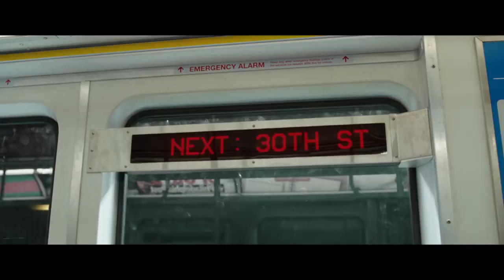'SHAZAM!' Official Teaser Trailer (2019) | Zachary Levi, Asher Angel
Watch the official trailer for DCEU film "SHAZAM!" starring Zachary Levi, Asher Angel, Mark Strong, Jack Dylan Grazer, Grace Fulton, Faithe Herman, Ian Chen, and Jovan Armand. Directed by David F. Sandberg.